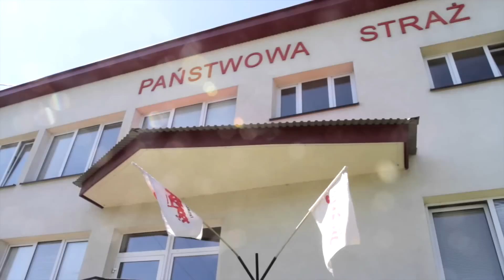Protesty w straży pożarnej. Ile zarabia strażak?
Z narażeniem życia gaszą pożary i ratują ofiary wypadków, a są chyba najgorzej opłacaną formacją mundurową w Polsce. Młody strażak zarabia na rękę 1700 zł, a po 10 latach ciężkiej służby może liczyć zaledwie na 500-600 zł więcej. Płace nie drgnęły od 7 lat. Zaczyna brakować pieniędzy nawet na paliwo do bojowych wozów. Strażacy od ponad dwóch miesięcy prowadzą akcję protestacyjną. Ograniczają się jednak tylko do oflagowania komend. Być może dlatego ich niezadowoleniem nie przejmuje się rząd. O bolączkach formacji opowiada Leszek Pelc z Jarosławia, przewodniczący Międzyregionalnej Sekcji Pożarnictwa NSZZ „Solidarność” województwa podkarpackiego.